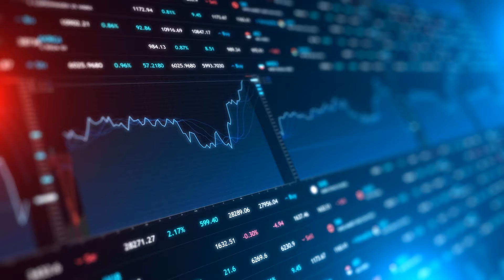Game Theory – Emre Aytimur - Economics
In this video Dr Emre Aytimur, Lecturer in Economics, explains Game Theory, and uses Lionel Messi’s penalty taking strategy as an example. Our Economics students learn about Game Theory on undergraduate and graduate (postgraduate) courses. You can find out more about our Economics courses